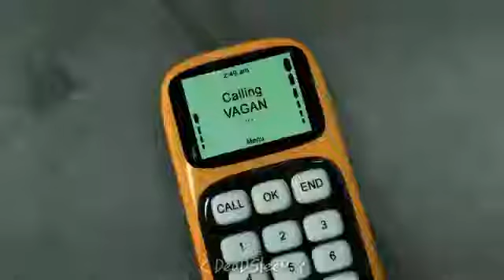Equipados pa la guerra con el killer bean